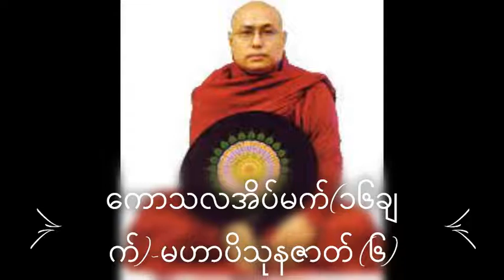ကောသလအိပ်မက်(၁၆ချက်)- မဟာပိသုနဇာတ်( ၆ )